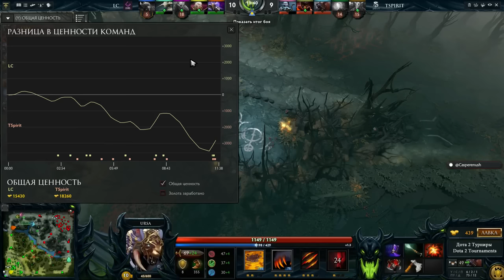DreamLeague Season 5, Spirit vs LС #1 (bo2) | 24.03.16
DotA 2.
DreamLeague Season 5 (ARDL),  Spirit vs LС | 1-я игра.
Матч Team Spirit против London Conspiracy. ASUS ROG DreamLeague Season 5, Европа.